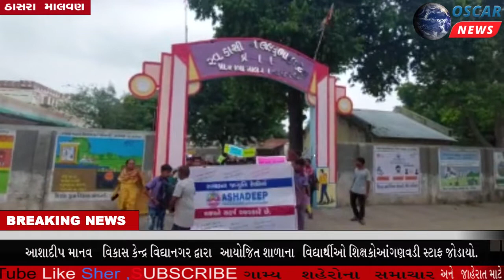ગળતેશ્વર માલવણ-પડાલ ગામે આશાદીપ માનવ વિકાસ કેન્દ્ર વિદ્યાનગર દ્વારા જાગૃતિ ફેલાવવા રેલી